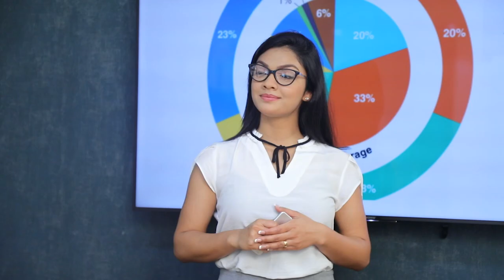මාධ්‍යට අවශ්‍ය දේ කරන්න අමාරුයි | Breaking.lk